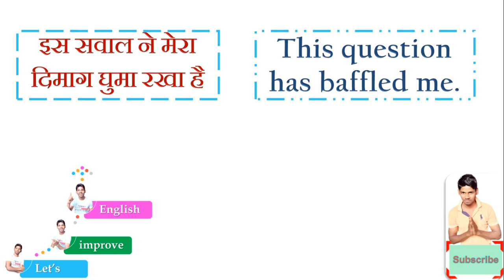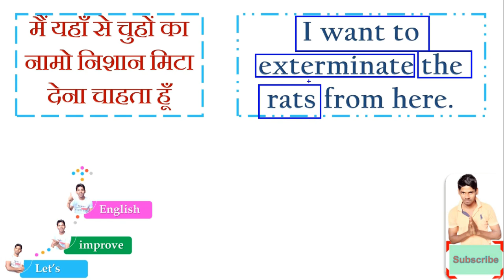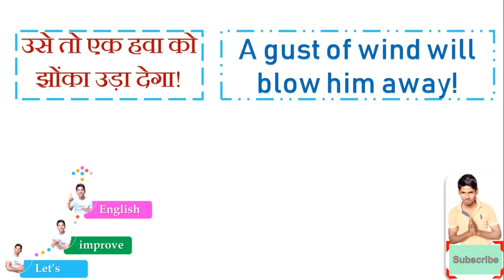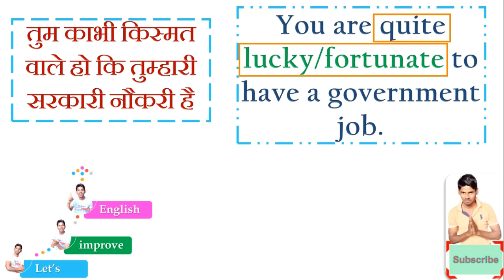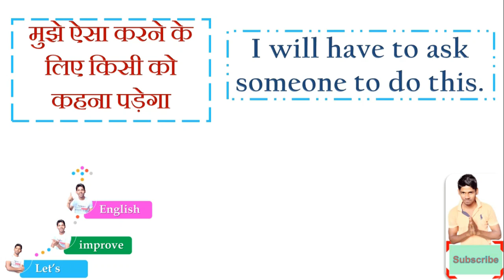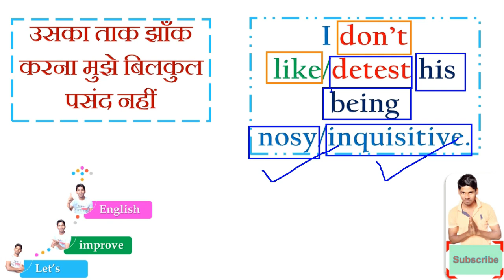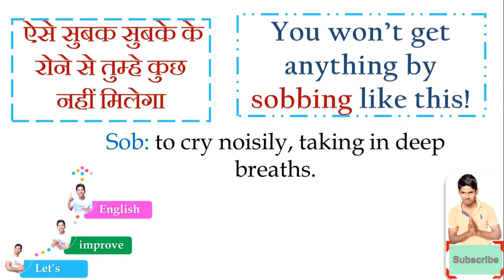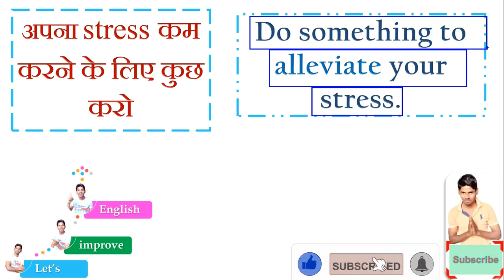How to Translate These Sentences into English - Daily Use English Sentences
In this video lesson I am going to teach you how to translate some very commonly said Hindi sentences into English. I work really hard for you. You will love this lesson.